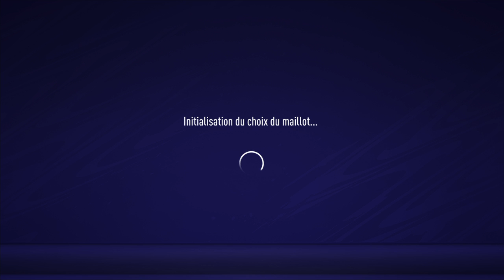Genesium FC J6 D2 esportfa vs U.S Granville